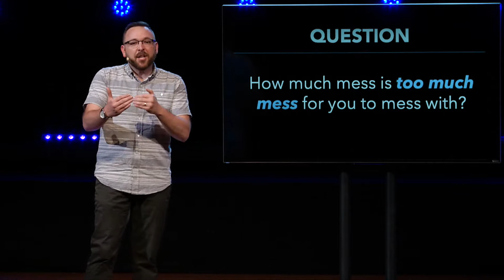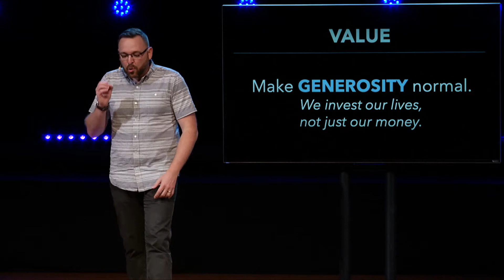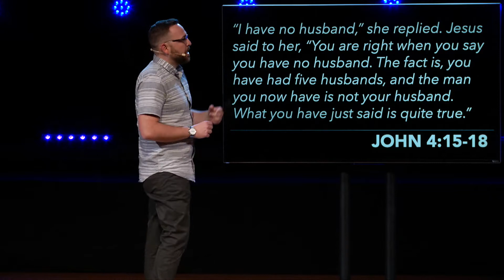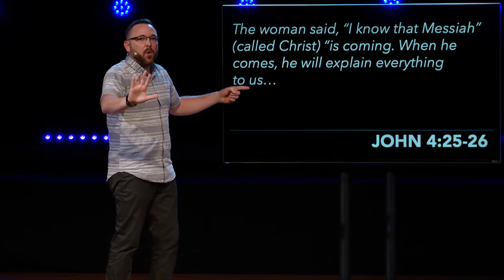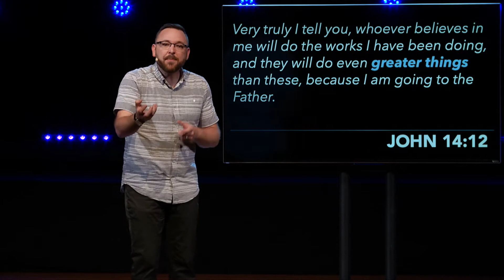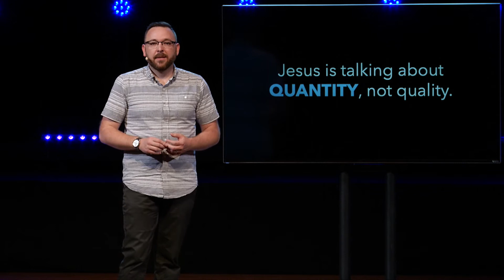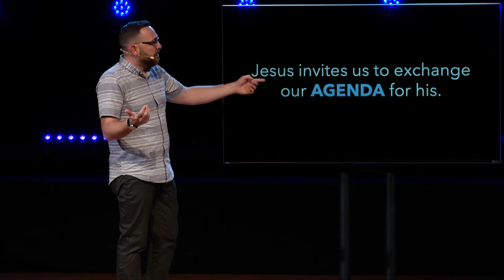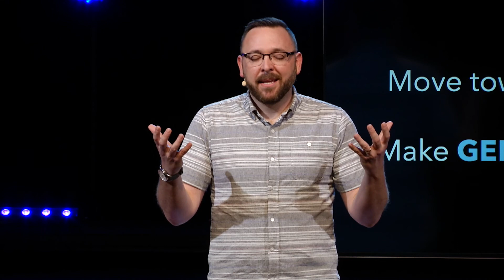COMPELLED Part 5: Messes and Generosity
Rick Henderson